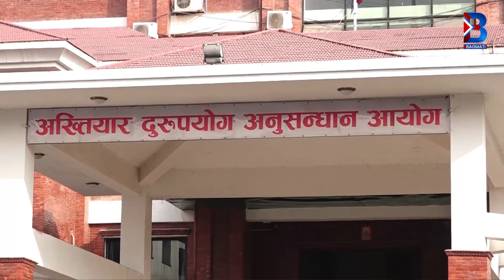भ्रष्टाचारलाई कानुनी रुपमै वैधानिकता दिनेगरी कानुन ल्याउन लागेको भन्दै सरकारको आलोचना